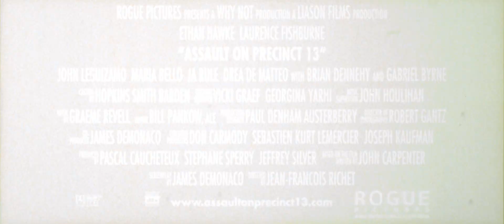Assault on Precinct 13 (2005), 35mm film trailer, flat hard matte, 2.35:1 ratio